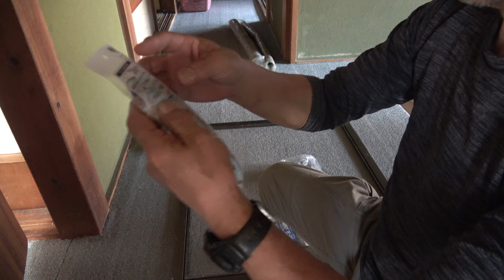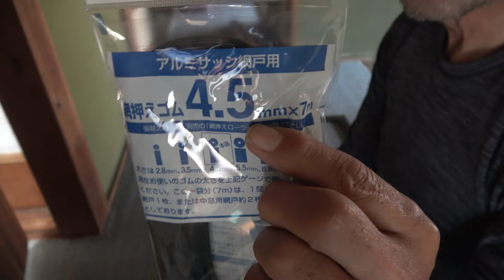網戸の張替えはお早めに～(^^♪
中古住宅の網戸は悲惨な状態ですが、張り替えれば問題ありません( ｀ー´)ノ
簡単にできるので、蚊に刺される前に交換しちゃいましょう♪